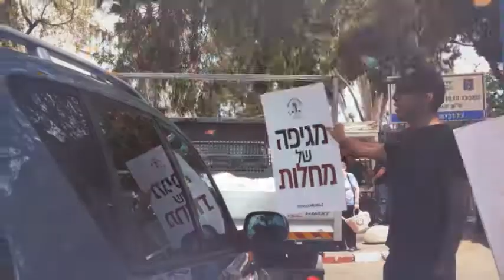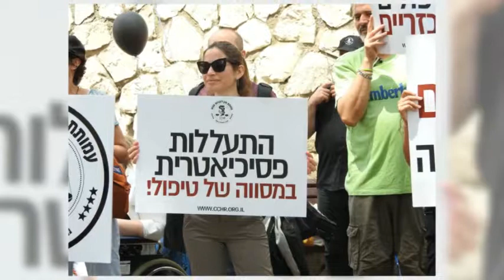עמותת מגן לזכויות אנוש - הפגנה מול אברבנאל - 28 במאי 2018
תמונות מההפגנה של עמותת מגן לזכויות אנוש מול המרכז לבריאות הנפש "אברבנאל" - 28 למאי 2018. ההפגנה במחאה על הסימום, הקשירות ומכות החשמל הניתנים בתור "טיפול"